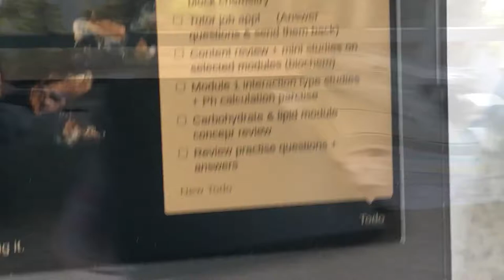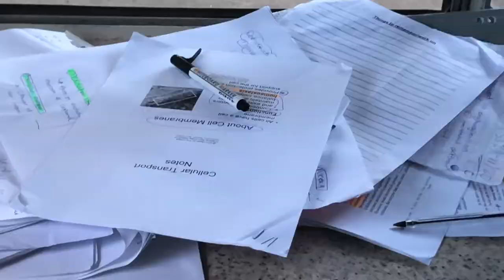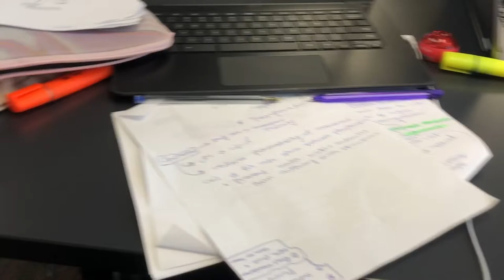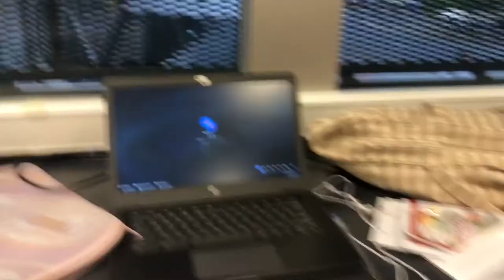Finals Week ft Griffith College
Hi everyone hope you all doing well

I haven’t upload in a while as I was taking break also had some personal issues to deal with Anyways enjoy today’s video It’s finals week